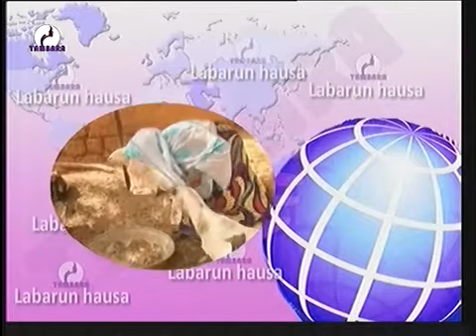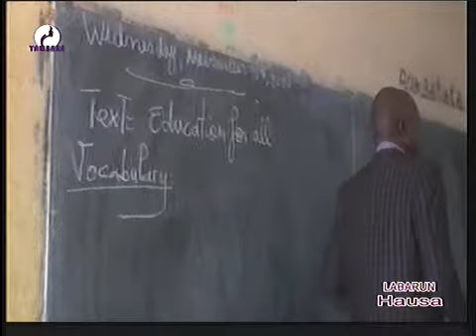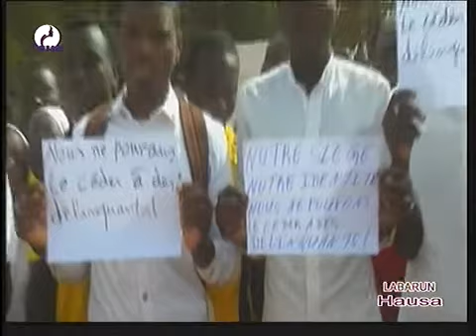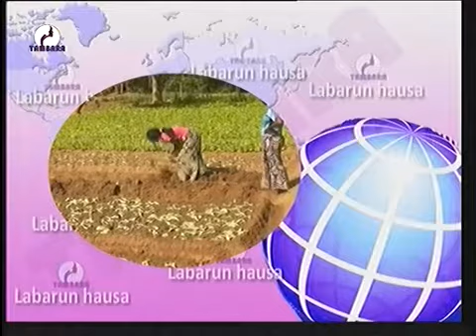JOURNAL EN HAUSA du 18 Novembre 2020 sur Télévision TAMBARA la voix et le miroir de la femme Niamey